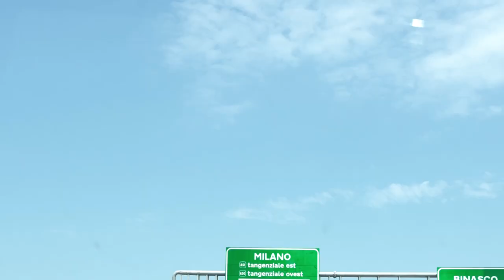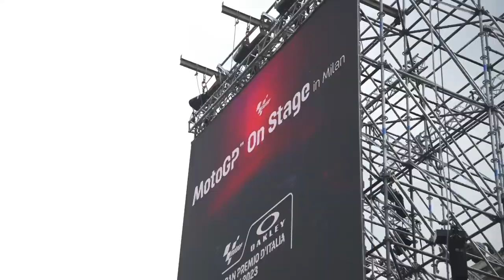ItalianGP Vlog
🏁 Relive all the twist and turns of the ItalianGP last week as we take you behind the scenes in our vlog